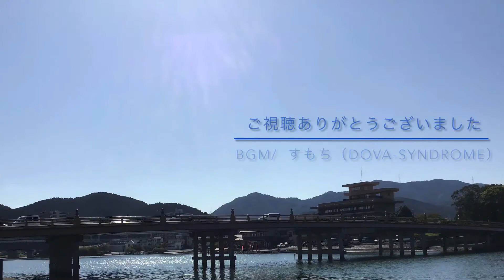#140⛩近江国一之宮.建部大社2021-1-6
令和三年初の、建部大社へのお詣り。御神籤、大吉いただきました。